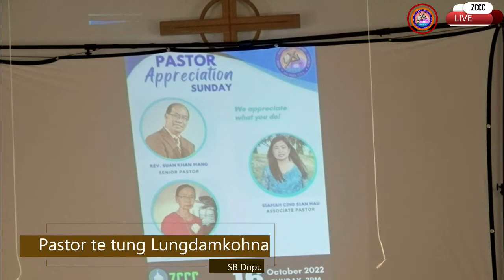Pastor te Pahtawina Thu Tomno - SB Dopu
Pastor Appreciation Sunday
10-16-22